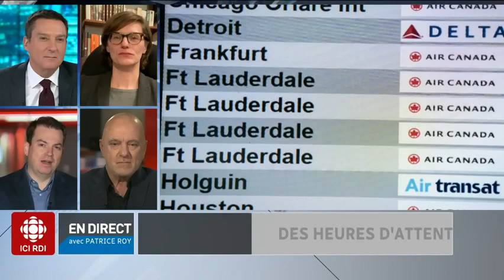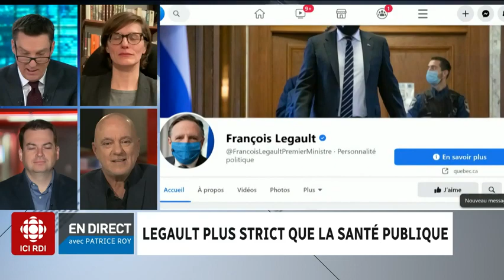Le panel politique du 22 février 2021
[Panel politique] Nos panélistes Hélène Buzzetti, Alec Castonguay et Christian Dufour analysent l’actualité politique du jour.